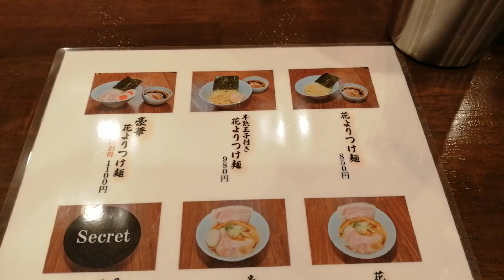花より麺(大阪/淡路)ラーメン 花より醤油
面倒な会員登録・ログイン不要でグルメ写真をすぐに投稿
『ラーメンピック』にレポート記事を書きました！
飲食店の宣伝にも利用OK！

会員登録・ログイン不要で誰でもグルメ写真がすぐに投稿できる！

会員登録・ログイン不要で誰でもラーメン写真がすぐに投稿できる！